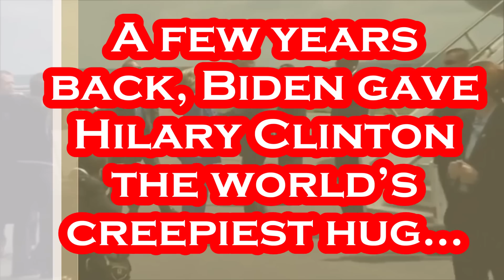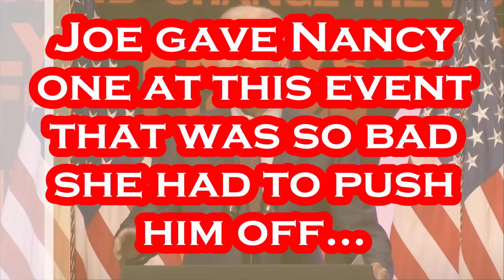Pelosi Has to PUSH Biden Away After Creepiest HUG Ever.....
Creepiest Thing You Will SEE Today!!!.
Per The Hill: President Biden on Tuesday evening took an unplanned trip to the EMILY’s List gala in Washington, D.C., to honor former Speaker Nancy Pelosi (D-Calif.), who he praised as a defender of women’s rights. “Nancy Pelosi is going down in history as one of the most consequential speakers in American history,” Biden said at the event. “Not because she’s a woman but because she’s so incredible.” EMILY’s List, which works to support female candidates who are pro-“Big A” rights, honored Pelosi at its 2023 national gala in The Anthem at the Wharf area of southwest D.C. Biden, during his roughly six-minute-long remarks, named some of Pelosi’s achievements, including passing the Affordable Care Act and the American Rescue Plan and her response to the Jan. 6, 2021 riots at the U.S. Capitol. “She’s been a steadfast defender of women’s rights,” he added. He called Pelosi onto the stage and the two clasped hands and declared “We are EMILY!” in unison while raising their hands over their heads. Biden thanked Vice President Harris for her work on “Big A” rights, noting that she is “leading on this issue” from the White House. Harris spoke at the gala earlier on Tuesday, before the president arrived. The White House had called a lid for the day earlier on Tuesday, indicating there would be no more public events. But, it then lifted the lid for the president to attend the gala. EMILY’s List has announced they will target 23 House Republicans over their positions on abortion rights ahead of the 2024 elections, in the aftermath of the Supreme Court overturning “RW” last year. Also on Tuesday evening, the White House condemned Republican state legislators in North Carolina for overturning Gov. Roy Cooper’s (D) veto of a bill that will prohibit “The Big A” in the state after 12 weeks. Press secretary Karine Jean-Pierre called the bill in a statement “out of touch with the majority of North Carolinians,” adding that it “will make it even more difficult for women to get the reproductive health care they need.”

Artist: DJ Freedem
Track: Life After Death